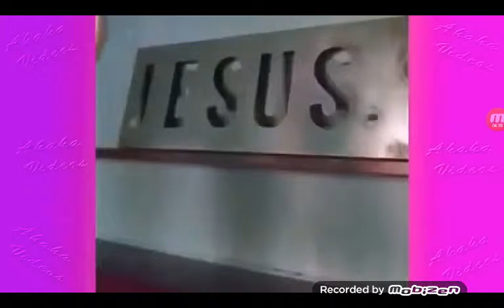Încearcă să nu râzi episodul 1